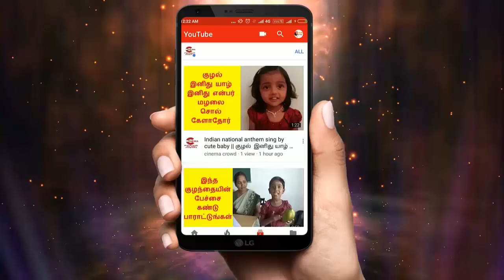Nandhini serial 30/3/18 Full episode Review | Nandhini Serial today episode